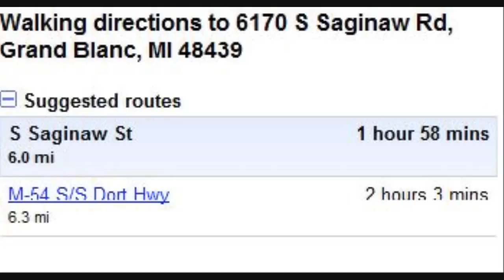What Does Your Music Say About You?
This is an original video about my attempts to get into better shape and my taste in music.
I walk 6 miles to another city to physically prep for an emergency, then I talk about my taste in music. This includes The Smashing Pumpkins, Johnny Cash, Nine Inch Nails, Garbage, The Cure, Fiona Apple, Outkast, A Fine Fenzy, Tori Amois, Genesis, John Coltrane, The Beatles, 2Pac, TLC, The Beach Boys, Breaking Benjamin, Sade, Within Temptation and Lacuna Coil.